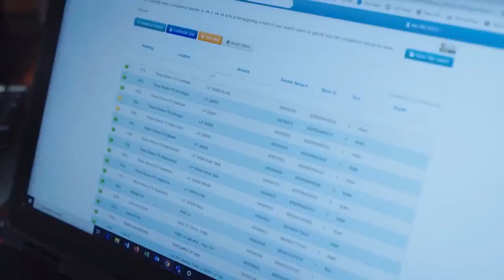Monday, August 9th, 2021- Bryan Doherty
Grain and livestock markets were mostly lower today as the trade gears up for Thursday's USDA WASDE report. Soybean meal and old crop soybeans were about the only thing in the green today. Bryan Doherty with Total Farm Marketing joins us to discuss.